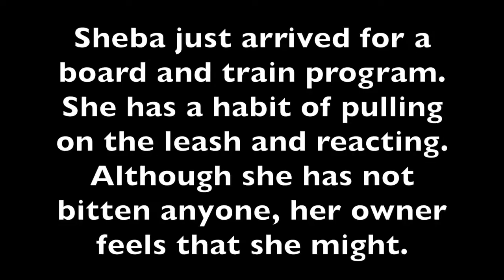Dog training board and train | Sheba Drop Off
Sheba just arrived yesterday for a 5 week board and train program. She is here because her owner can no longer walk her due to her leash reactivity. She becomes over adrenalized quickly and shows some barrier aggression.
She has not bitten a human or another dog, but her owner feels like she might and could have with a family members dog when they met.
Her owner would like to be able to take her everywhere with him, on walks, on hikes, and have her be calm with other dogs and people. She has high prey drive and will blow off the ECollar to chase an animal or race up and down the neighbors fence.
It seems that a lot of her issues stem from frustration and barrier aggression. She goes to daycare and has had no issues being off leash. Sheba is familiar with the ECollar, but does not respect it right now. She will ignore it and continue to do what she wants.
We will be showing her how to respect it and that is the how we will be communicating with her.
Jeff Gellman
Solid K9 Training
FOLLOW ME
 • Periscope @SolidK9Training

Solid K9 Training, founded by award-winning, internationally-acclaimed dog trainer Jeff Gellman, is one of the nations most effective and respected dog training services providing no-nonsense, "Real World" training methods throughout New England. Serving dog owners from Hartford, CT to Boston, MA in our multifaceted, secure and 24/7 staffed Solid K9 Training Center in Providence, RI, as well as all throughout the nation with Jeff's wildly successful RV Dog Trainer Tour. We will train any dog, regardless of breed, shape, size or history. We work to fix all dog behavior issues including excessive barking, growling, snapping, nipping, dog aggression (fighting), human aggression (biting), child aggression, pulling on leash, leash aggression, leash reactivity, skateboard reactivity, resource guarding, jumping on people, fear issues, anxiety issues, separation anxiety, chewing and destroying household items, running away, not listening, door bolting, stealing food, getting into the trash, cat aggression, chasing game, and killing animals/game. We also have a renowned reputation specializing in obedience training, which includes heeling and walking properly on a leash, sit/stay, down/stay, place, recall training (come to owner), and crate training. Our Training services include Board and Train behavioral modification, 1 on 1 Training, Obedience Classes, Puppy Training programs, Boarding / Board & Play, Daycare, and many free dog training resources including Dog training advice videos, dog training webinars, and Dog Training Q and A videos on Periscope on Monday and Wednesday nights. Our behavior modification training is cutting edge, using techniques like modern low level E-collar (remote collar) training and food and clicker training. Solid K9 Training has a worldwide reputation of being able to handle the most challenging dog behaviors and often times other dog trainers will refer their more serious cases to us.